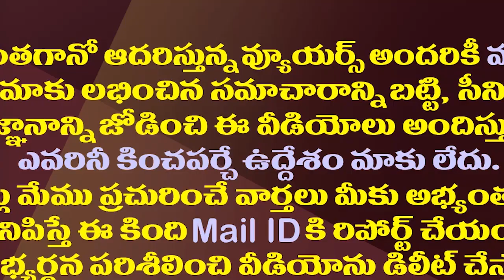చేతులెత్తేసిన టీడీపీకి అభ్యర్థులు..కన్నీళ్లు ఒకటే తక్కువ| Kamalapuram TDP Candidates Are Frustrated